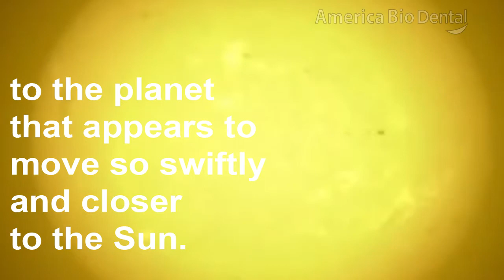Removal of amalgam fillings - Biological Dentistry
Removal of amalgam fillings at America Bio Dental Costa Rica